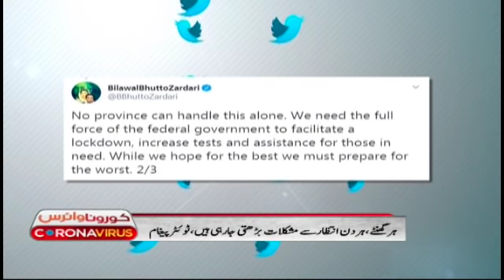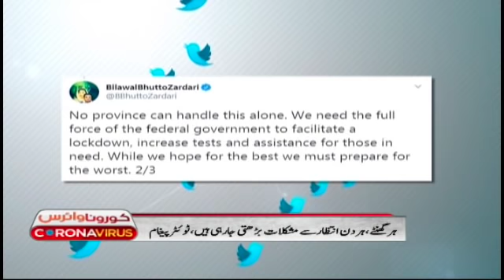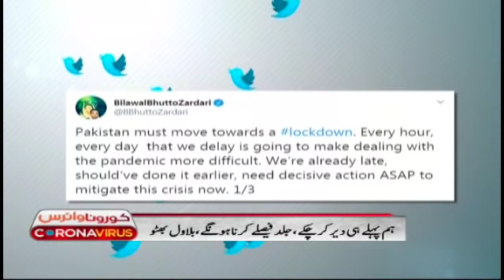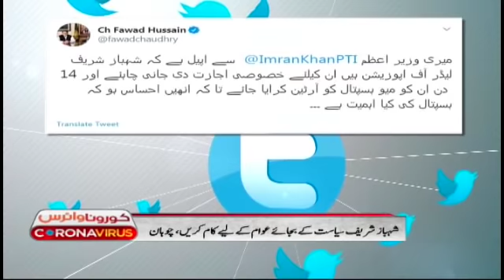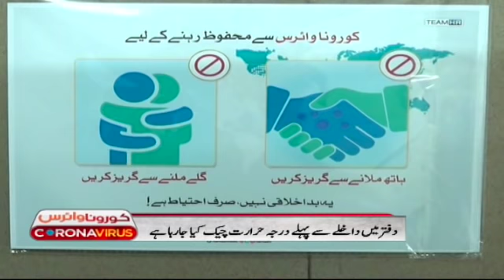Samaa Bulletin - 9PM